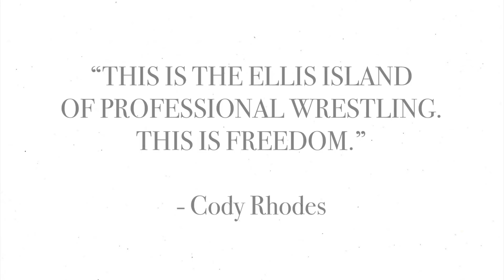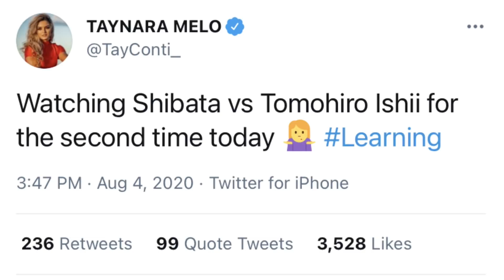The Future Stars of AEW: Tay Conti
In the summer of 2020 Tay Conti came into AEW with a point to prove. She wanted to show the world that she could hang with the very best of them, and after a long year of doing the work, she did exactly that when she challenged Hikaru Shida for the AEW women’s title.